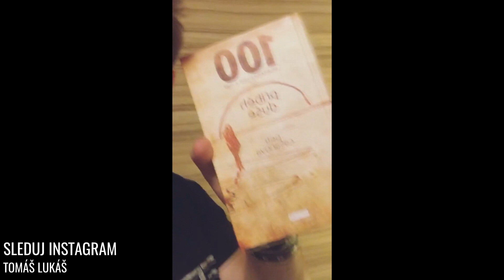TÝDEN ŽIVOTA #3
→ Pokud chcete vidět další videa, dejte LIKE, sdílejte video u svých přátel a odebírejte tento kanál.

►Mojí tvorbu můžeš podpořit ZDE (líbí se Ti videa a články které tvořím? Můžeš mi podpořit a tím zajistit další pravidelný obsah :-)) )